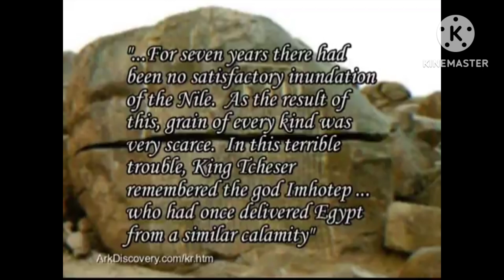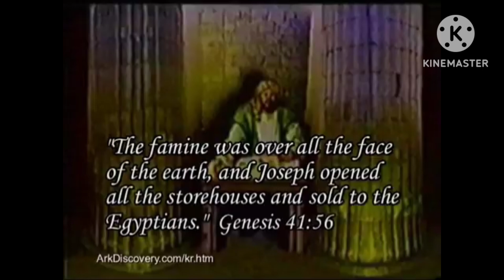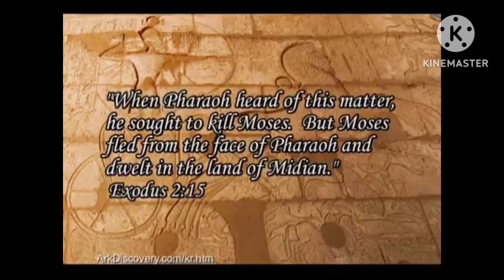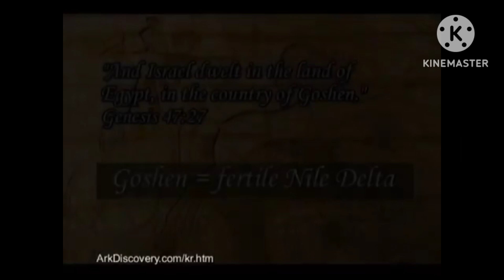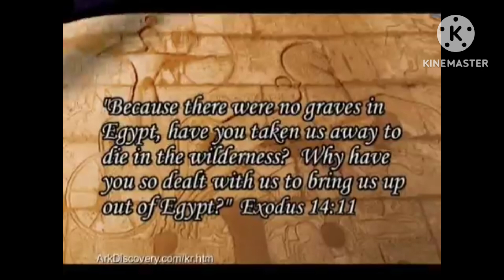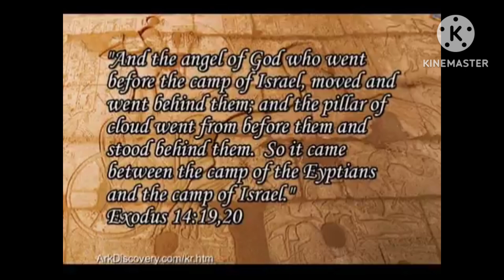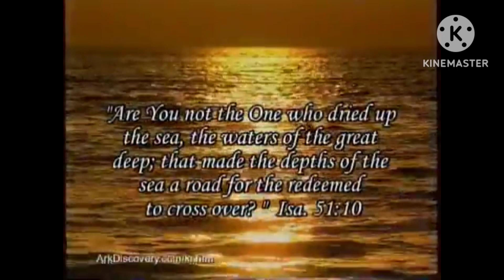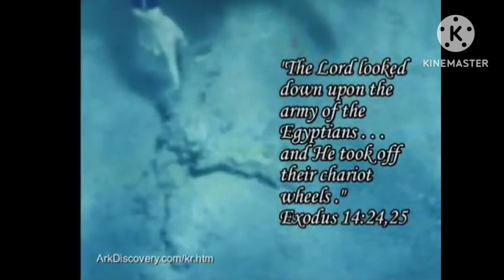진짜 홍해는 어디? 시나이반도 오른편 바닷속에 병거바퀴, 말뼈등..홍해탈출의 흔적이 그대로 침전되어 있었다.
홍해 출애굽 성경 고고학